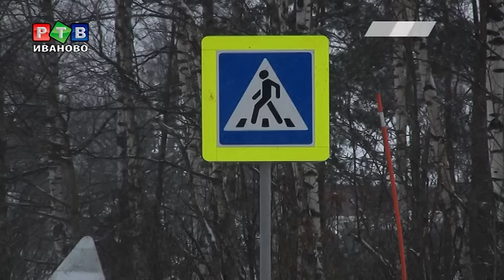На подъезде к Иванову появится освещение